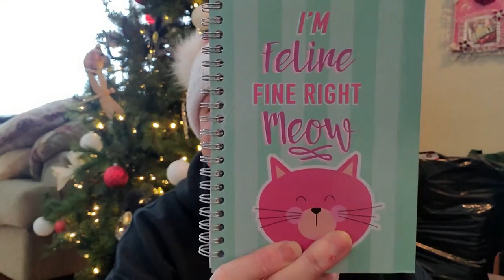Day 12~ 12 Days Of Christmas With Crochet Eh And Crafty Floridian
Sandy Clark
                                           Nanaimo, BC
                                              V9R 6X6